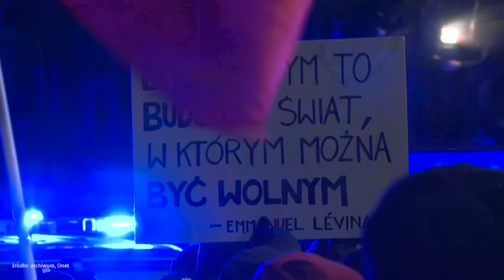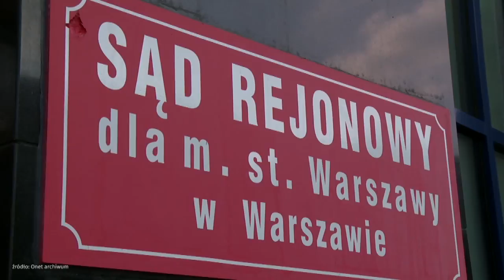„Znałem Lecha Kaczyńskiego, on był demokratą” - Jarosław Kurski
Gościem Jarosława Kuźniara był Jarosław Kurski.